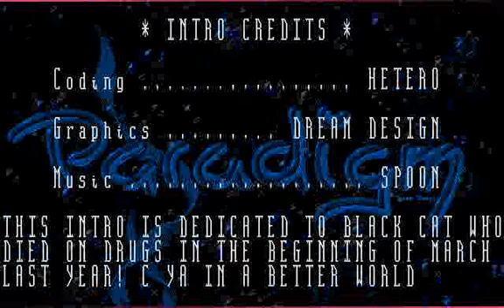Paradigm Cracktro 1 by Hetero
Type: Crack Intro
Release Year: 1997
SAC Pack File: SAC0397A.ZIP
Executable File Name: HT-PARAD.EXE
File Size: 29,356 Bytes
OS: MS DOS
Code: Hetero/SAC
Graphics: Dream Design/SAC

To access all Superior Art Creations artpacks, learn about ASCII and ANSI text art and more,
Cheers!
Roy/SAC